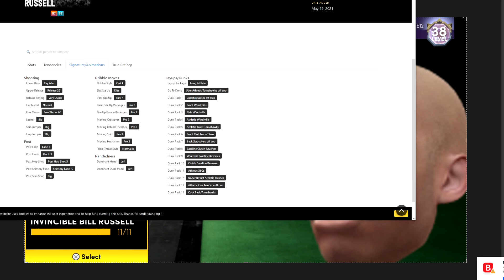*FREE* DARK MATTER INVINCIBLE BILL RUSSELL IS INSANE! WAS HE WORTH THE HEADACHE? NBA 2K21 MYTEAM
WANNA GROW YOUR YOUTUBE CHANNEL?